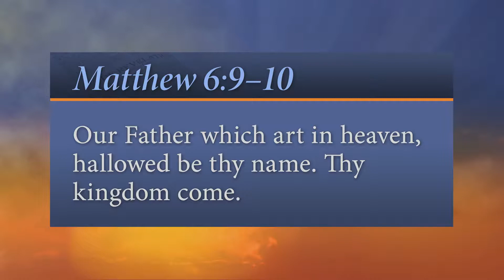366. The Objective (Every Word “Daily Reflections”) SDA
Think of what you pray. "Our Father which art in heaven, hallowed be thy name. Thy kingdom come." - Matthew 6:9-10